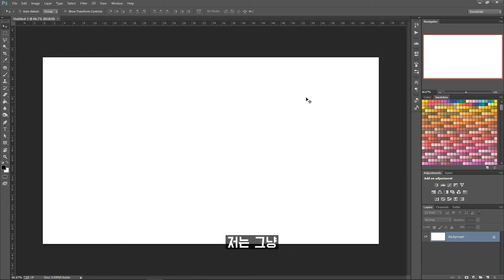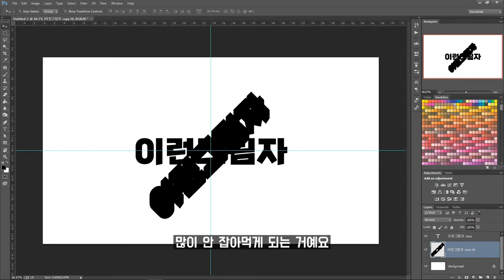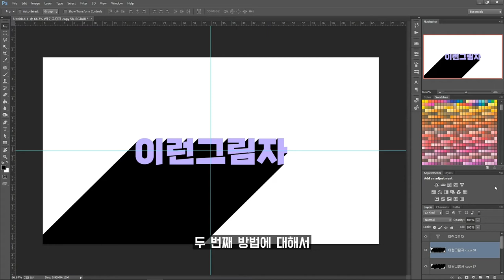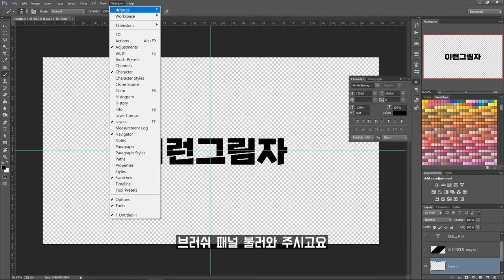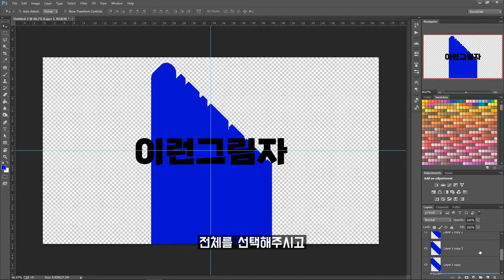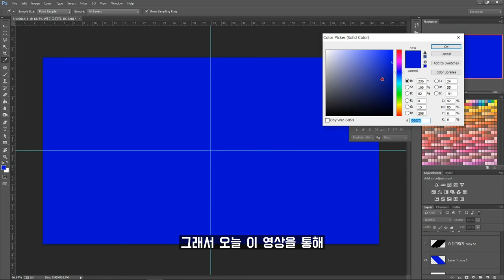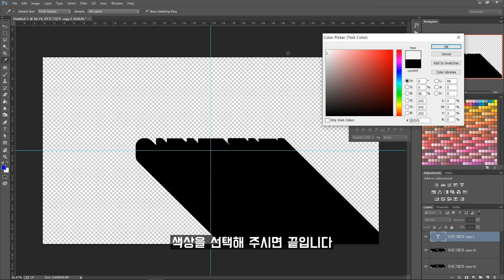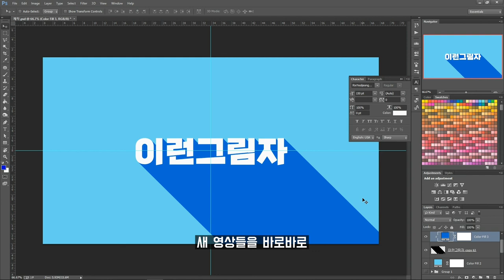포토샵에서 긴 그림자를 그려보자! (꿀팁有) | Long Shadow in Adobe Photoshop [포토샵 강좌]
이런 그림자, 포토샵에서 어떻게 만드는지 아세요? ㅎㅎ

유튜브에는 다양한 포토샵 긴 그림자 / 롱쉐도우 강좌가 있습니다. 하지만 그 어떤 강좌도 훨씬 더 엄밀하고 쉬운 ‘이 방법’을 소개하고 있지 않고 있어서 이렇게 나눠보고자 영상을 만들어봤습니다!

포토샵에서 긴 그림자 / 롱쉐도우를 만드는 방법은 제가 쓰는 방법까지 해서 크게 세 가지인데요. 이번 영상도 중간중간에 꿀팁들이 숨어있으니 그저 편히 챙겨가시면 되겠습니다. :D

타임라인
00:00 인사
01:06 문서 생성
01:32 글씨 쓰기와 정렬
02:47 첫 번째 방법: 45도 회전을 이용한 방법
05:39 두 번째 방법: 브러쉬를 이용한 방법
08:03 이 두 가지 방법의 한계성
08:20 대망의 세 번째 방법
10:25 팁: 효율적으로 화면 전체에 색 채우기
11:38 결산과 인사

안녕하세요, 로고홀릭 디자인의 렌츠 입니다.
현재 실무 5년차 그래픽디자이너로 활동하고 있으며, 언제나 일러스트레이터와 포토샵 강좌를 포함한, 디자인 영감과 팁이 필요한 모든 분들께 도움이 될 수 있는 영상을 만들고 있습니다!